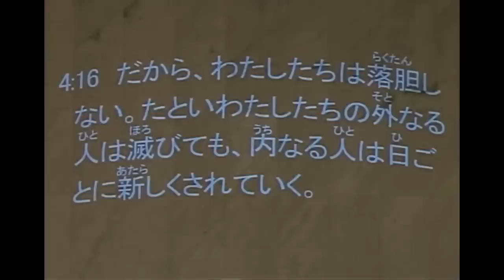礼拝「日々新しくされる」田中信生師 2022年11月6日 米沢興譲教会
2022年11月6日 第2礼拝 米沢興譲教会

聖書：コリント人への第二の手紙 第4章15節～16節(口語訳聖書 新約 P282)

15
すべてのことは、あなたがたの益であって、恵みがますます多くの人に増し加わるにつれ、感謝が満ちあふれて、神の栄光となるのである。

16
だから、わたしたちは落胆しない。たといわたしたちの外なる人は滅びても、内なる人は日ごとに新しくされていく。